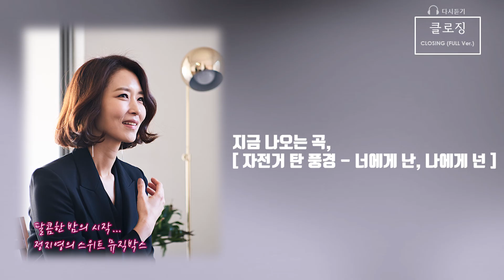정지영의 스위트뮤직박스 | 20100328오프닝 | 마지막 인사 1부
마지막 방송은 오프닝부터 클로징까지
전곡, 모든 사연을 포함한 내용 일체를 다시듣기로 들려드립니다.
길이가 너무 길어 1부와 2부로 나눠 전해드립니다.

SBS 파워FM과 러브FM을 통해 라디오 방송됐던 프로그램.
파워FM - 99년 09월 11일 ~ 00년 11월 07일(01:00~03:00)
               - 00년 11월 08일 ~ 07년 04월 15일(24:00~02:00)
               - 07년 11월 05일 ~ 10년 03월 28일(24:00~02:00)
러브FM - 13년 07월 01일 ~ 16년 03월 25일(20:30~22:00)
DJ정지영(일명 지디)의 오프닝 멘트

2000년 09월 13일부터 2006년 10월 19일까지
2007년 11월 05일부터 2010년 03월 28일까지
정지영 아나운서가 파워FM에서 방송했던 날 중 일부를 업로드 합니다.